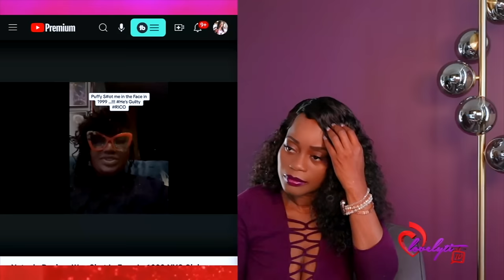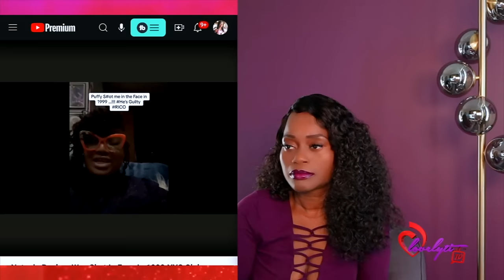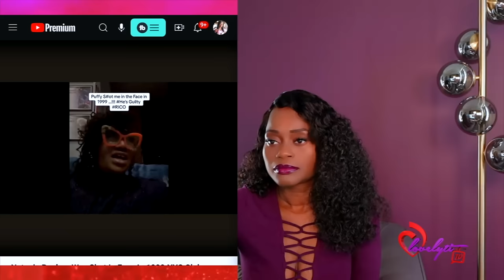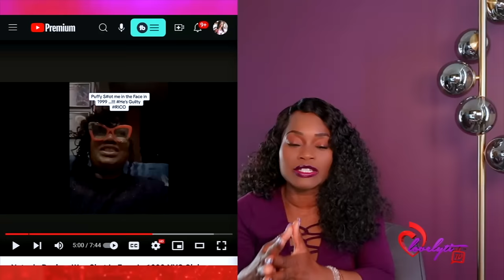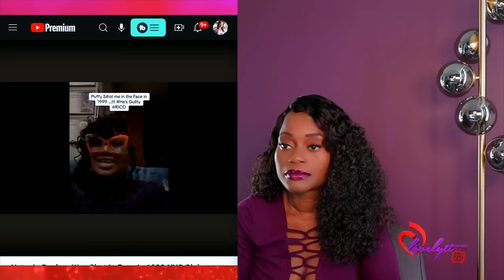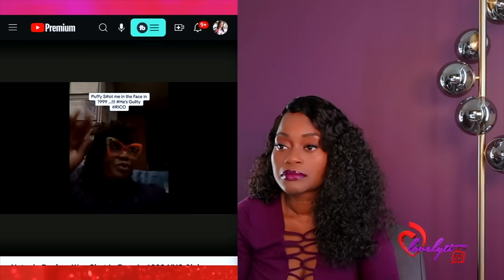Shyne Breaks Silence After Diddy's Arrest: He 'Destroyed My Life'+Natania Reuben wants JLO arrested